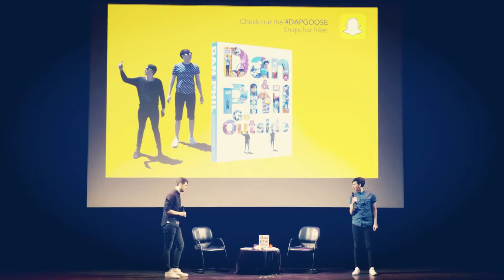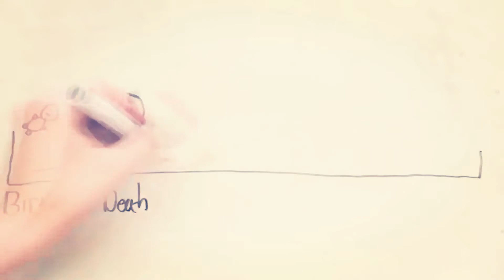Dan Wants to Believe in Love | Phandom ◟MV◝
An edit to honor Daniel Howell on his birthday. He's come so far, and I'm glad to see the man he has become today.